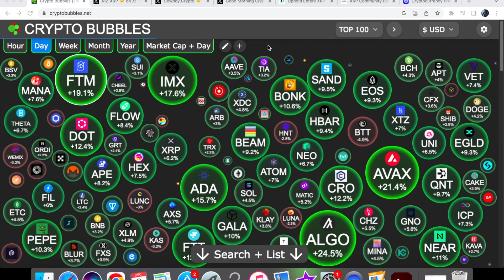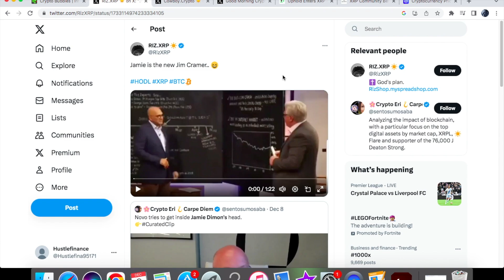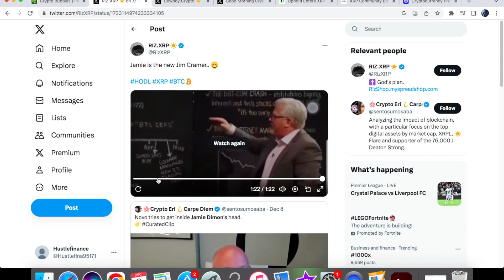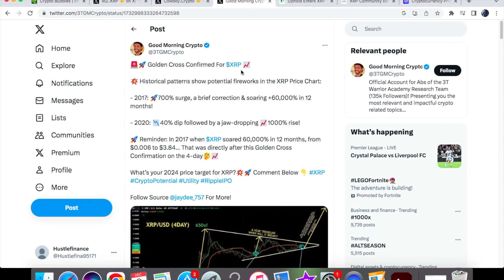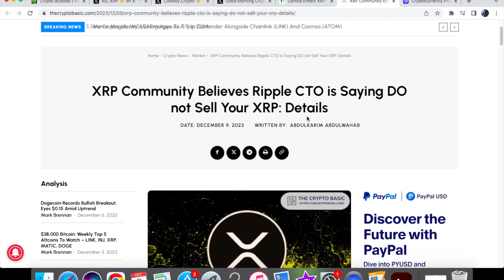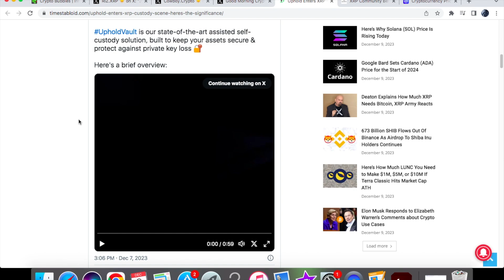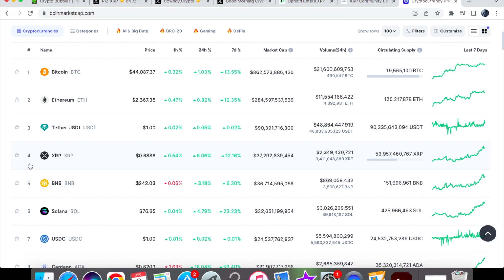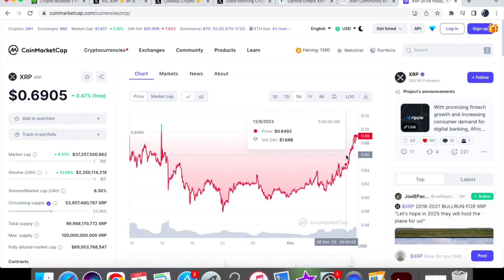RIPPLE XRP BLACKROCK & JP MORGAN EXPOSED! XRP CRYPTIC TWEET!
In this video, we are going to take a look at xrp news today. Today, we will be talking about Blackrock & JP Morgan. I will be exposing them and showing you exactly what their plan has been all along for the crypto market. They basically do not want xrp holders to get rich as well as other people in the crypto space. I also have a cryptic tweet from David Schwartz that I need to share so you can realise why you should not be selling your xrp coin right now. As well as this, uphold have announced a new feature for their platform which is to do with custody. We will also be taking a look at the xrp price as well as xlm price.